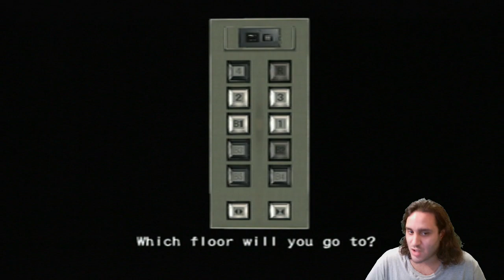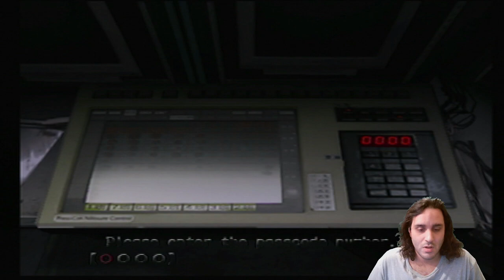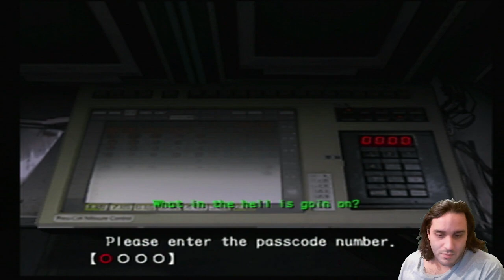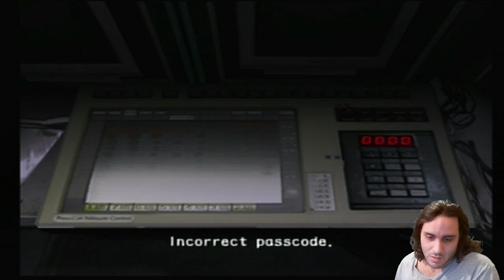took way too long to figure this out - Resident Evil Outbreak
This took me way too long to figure out while avoiding the leech man. also got lost at the beginning for not knowing where i was at and needed to go.